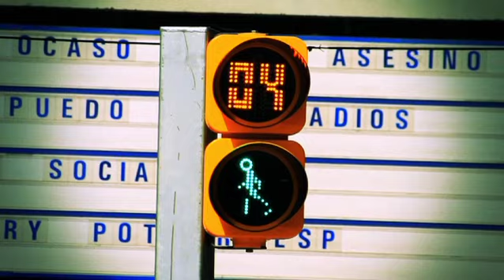LUPITAS TACO SHOP (HQ)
video de MCLUKA   1492 army
directed by gavilan blanco produced by tamir lothan music by Dj rags& bernie mac mixed & recorded at mantequilla records rap by mc luka